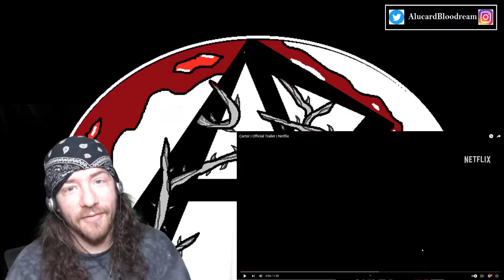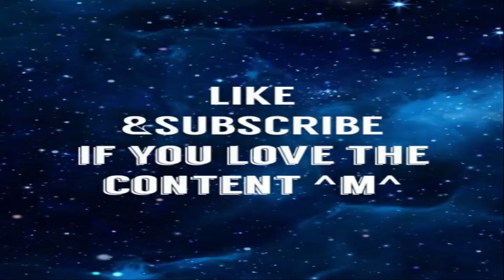Carter Official Trailer - Netflix - Reaction|Alucardreacts - huh'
movie trailer looks decent, but the final scene has me sus whether or not it could be done